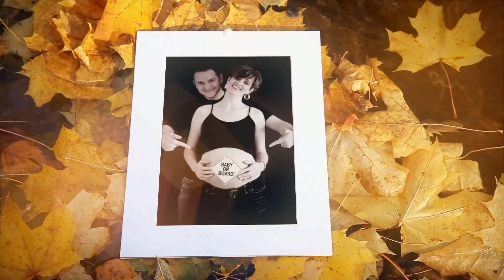Etienne Smit - Wat 'n pa nie sal doen (Getuienis video)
Etienne Smit gee sy getuienis oor sy verhouding met sy pa(s), seun en Hemelse Vader. In die agtergrond speel sy treffer: "Wat 'n pa nie sal doen"